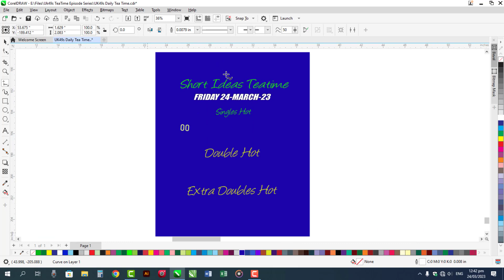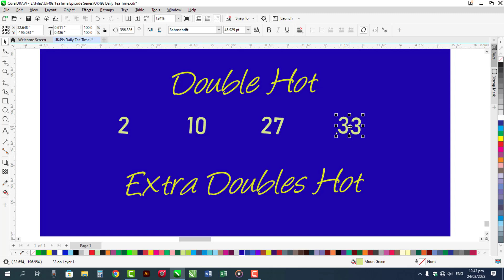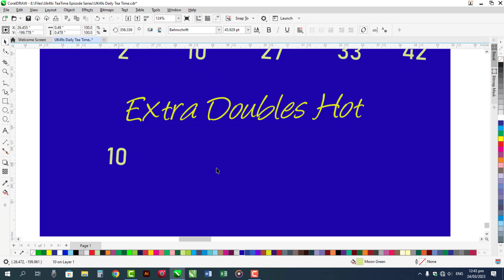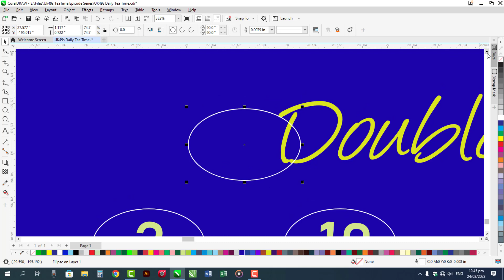24 March 2023 UK 49 Teatime Prediction | UK 49 Predictions Today | UK 49s Teatime | EP 122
BOOM!! Previous Pred Hit Four Balls Next Friday Hot Guessing Ideas EP122 @KhilariPrizeBond
UK49S STRATEGY:
49s Draw
Uk49code
49's latest results
Uk49 win
49's result
Lunchtime Results
Daily lotto
Lotto results
Lunchtime Results latest
Teatime Results

Introduction About My Channel:
Lotteries Predictions
🔥Uk49s Lunch Time & TeaTime Prediction
🔥EuroMillions Draw
🔥Mahzooz Draw
🔥OMillionaire
🔥Mega Millions
🔥SuperEnalotto
🔥OZ Lotto

Social Media Address:
I am Using Software for YouTube Video Editing:
Camtasia 2022

Designer:
Sareen Bukhari
Advertiser:
Anjum Sabtain Sahil
Guessing & Calculation:
Syed Zargam Ali
Thanks